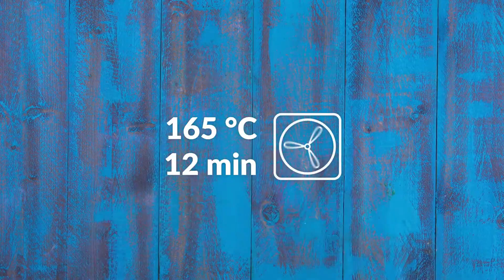Um novo e surpreendente sabor: Muffins de couve-flor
Você vai precisar de (para 6 porções):

- 600 g de couve-flor
- Noz-moscada
- 1 dente de alho picado
- Sal e pimenta
- 8 ovos
- 150 g de cheddar ralado
- 4 fatias de bacon

Como fazer:

1. Rale a couve-flor e tempere com noz-moscada, alho, sal e pimenta. Adicione dois ovos e queijo antes de amassar tudo para formar a massa.

2. Enfie a massa nas formas de muffin. Cada forminha é uma porção. Asse a massa por 12 minutos a 165 ºC.

3. Enquanto a massa está no forno, frite o bacon dos dois lados até que ele fique crocante. Depois, corte-o em cubinhos.

4. Depois que a massa estiver assada, preencha os moldes com bacon e quebre um ovo por cima de cada um. Leve os muffins mais uma vez ao forno a 165 ºC por seis minutos.